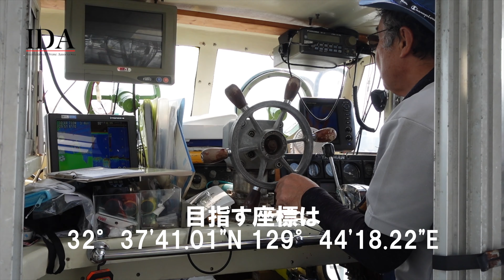【世界初】軍艦島6Kドローン空撮-予告ビデオ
プロのドローンパイロットが監修した
ドローン大百科プレゼント中：

日本最高品質のドローン空撮請け負います

撮影：榎本幸太郎(国際ドローン協会代表理事)

※特別な許可を得て、撮影しています。無許可ではドローンを飛ばせませんのでご注意ください。

関係各所から許可をいただき、世界初となる
軍艦島(端島)の6Kドローン空撮が実現しました。

本編公開に先駆けて予告編動画を公開します。

※飛行許可申請等についてのご質問については、一切お答えできません。予めご了承ください。